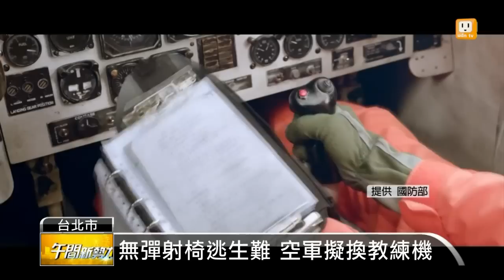【2014.10.31】無彈射椅逃生難 空軍擬換教練機 -udn tv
雷虎小組的AT-3高級教練機，造成1人殉職的墜機意外。而空軍官校所使用的T-34C初級教練機，也因沒有彈射座椅，飛行員逃生困難，被立委批評，蓄意殺人。完整內容 , FB , Twitter , G+